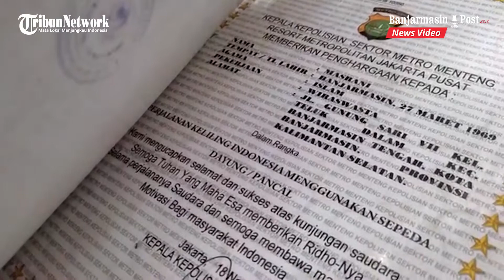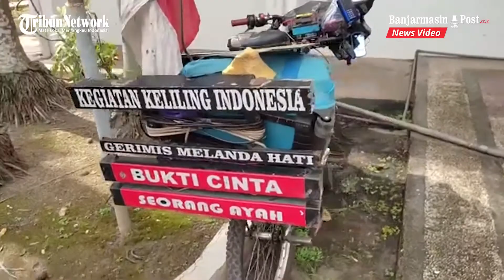Bertemu Masrani di Kabupaten Batola, Rela Keliling Indonesia Demi Anak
Bertemu Masrani di Kabupaten Batola, Rela Bekeliling Indonesia Demi Anak